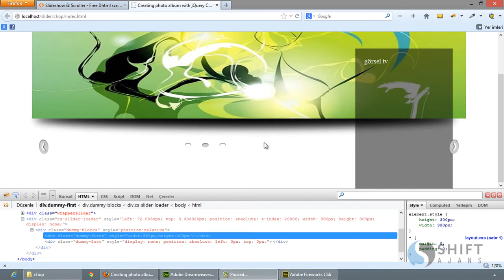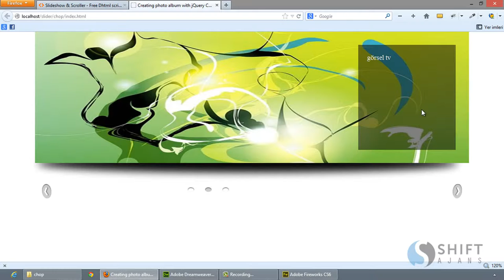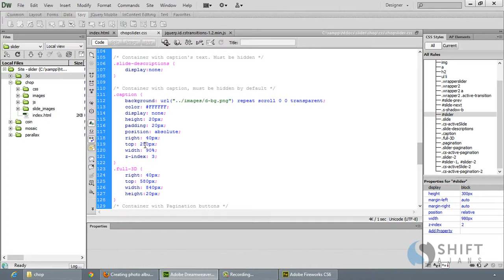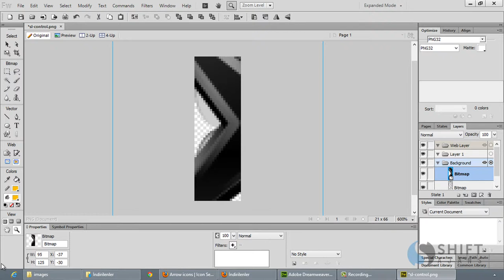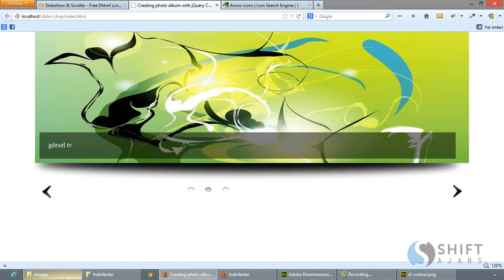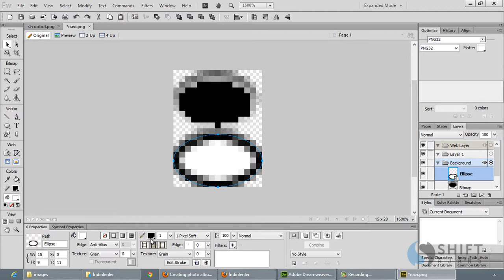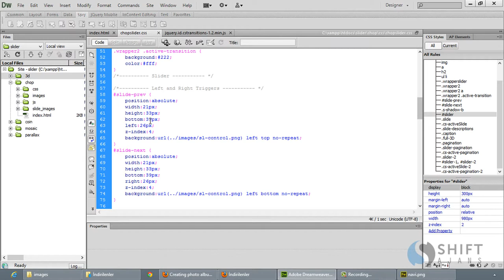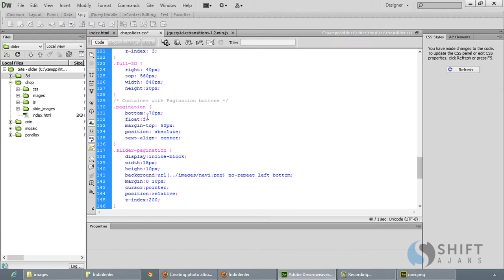15 Chop Slider 2